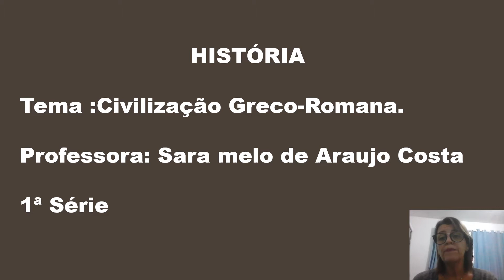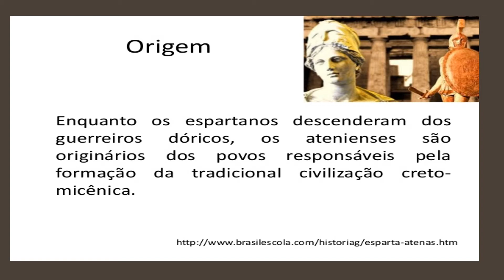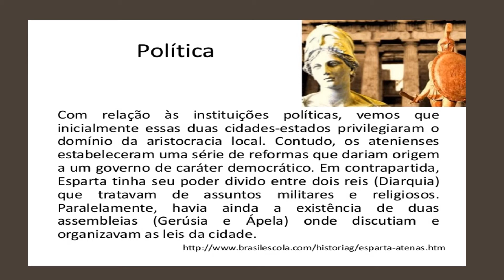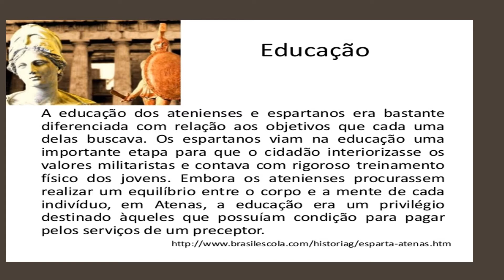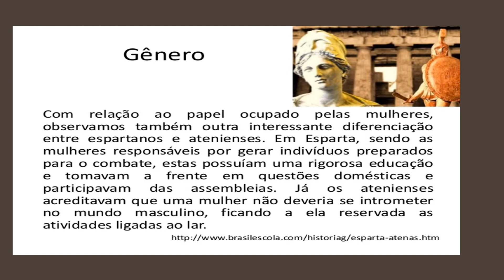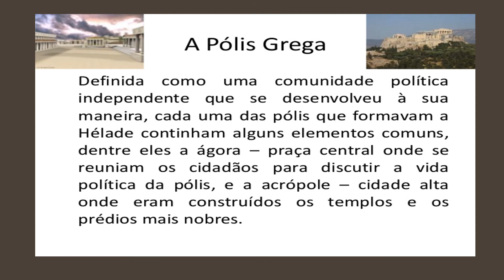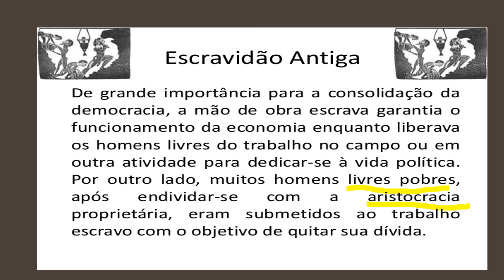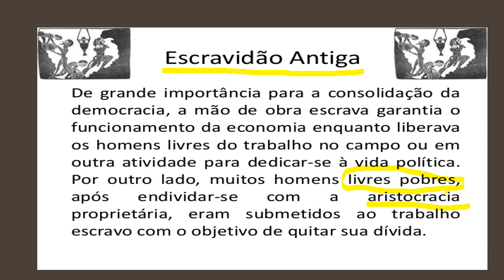1ª série - História -Conteúdo- Civilização greco romana-18/05/ 20